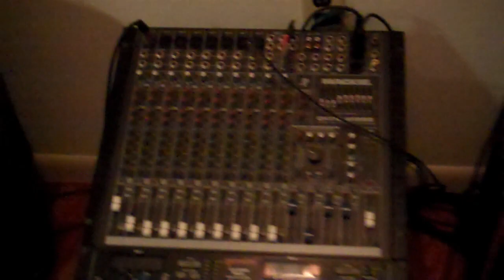Mommy hates Bugs vlog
Welcome to RockVlogs. Mommy hates bugs, We get company for the day and my house gets trashed.